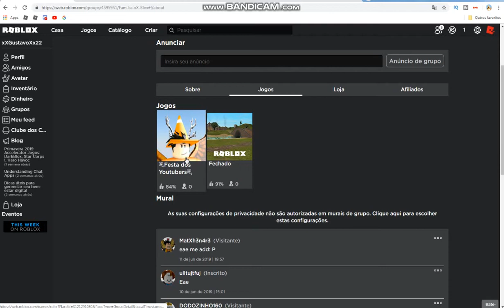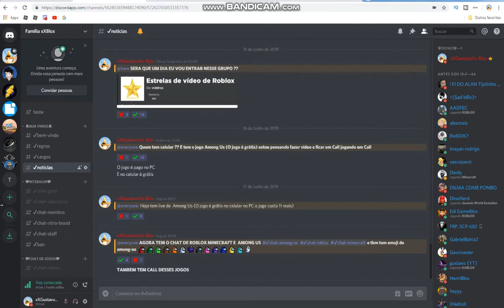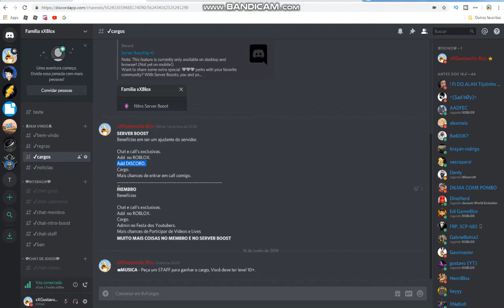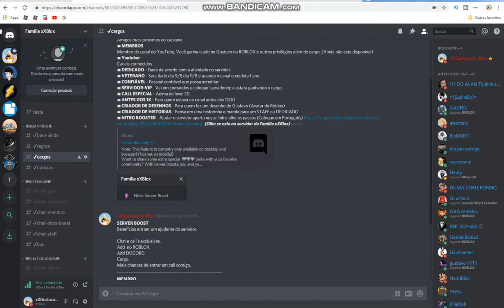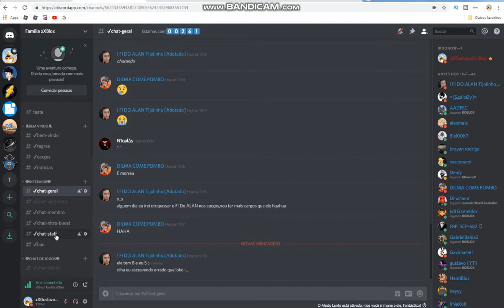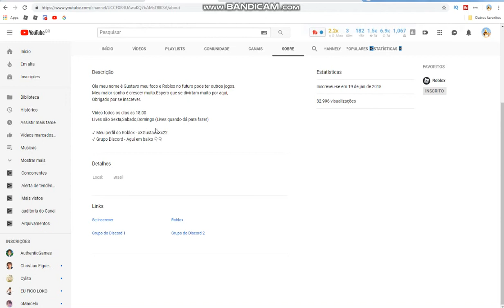Como jogar comigo qual meu discord !?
Video todos os dias as 18:00
Lives no Sabado e no Domingo (Quando dá)